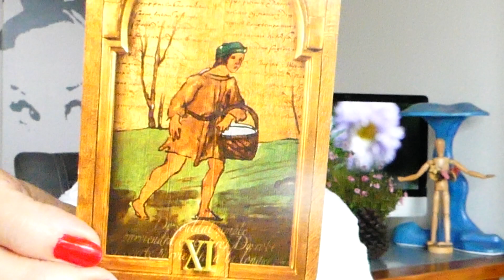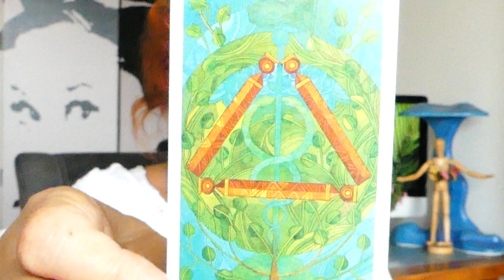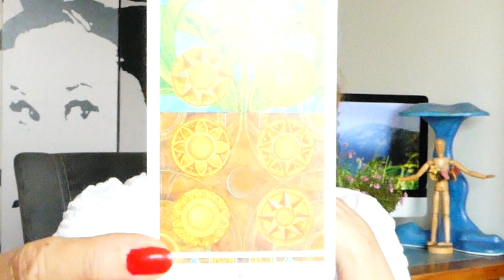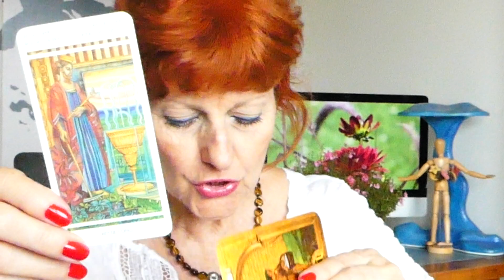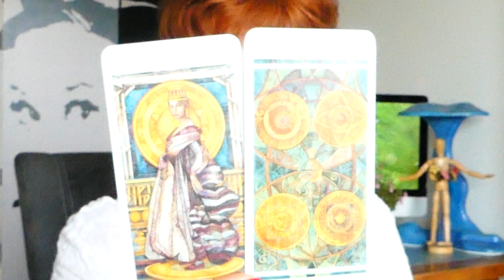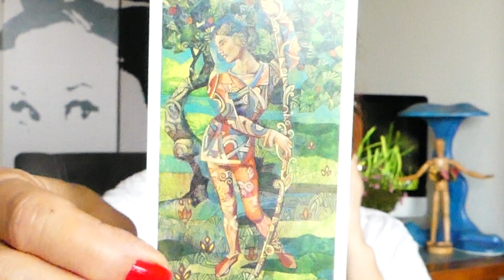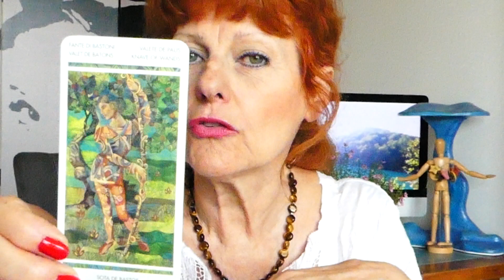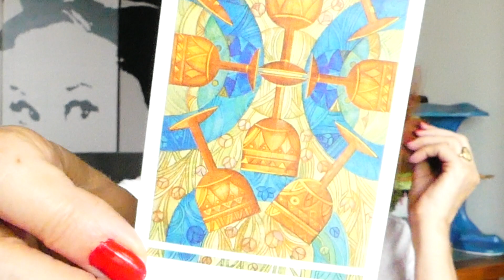SOLEIL, NOUVELLES EXTRAORDINAIRES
🌈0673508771 CONSULTATION IMMEDIATE (WatsApp étranger)

🌈VIERGE , GPS OCTOBRE 2019, SOLEIL-NOUVELLES EXTRAORDINAIRES, Brigitte Crespo Voyance

🌈MON LIVRE  : « Elles marchaient avec moi » aux éditions Les 3 Colonnes (appelez-moi si vous voulez le livre dédicacé 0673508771, à voir sur Kleodora médium pure GPS DE NUIT

🌈Facebook Kleodora Médium Pure/ Brigitte Crespo : Inscription en ligne pour rendez-vous Voyance

à très bientôt en vidéo, merci à vous...

🌈Jeux  utilisés : Tarot Perdu de Nostradamus, Tarot de Marseille, Oracle des Origines d’Igor Barzilai.